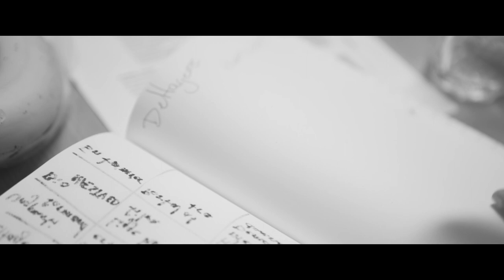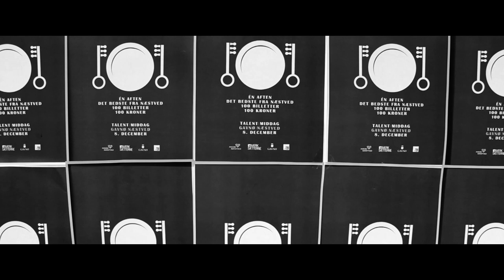Hvad gir 40 uger hos IVÆRKSÆTTERNE?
SØG IND PÅ IVÆRKSÆTTERNE SENEST 15. AUGUST 2017, HVIS DU ER MELLEM 17 og 30 ÅR - OG VIL LÆRE KUNSTEN AT PROJEKTLEDE HANDS-ON I DIN FRITID!

Vi hyrer DKs fremmeste frontløbere ind som undervisere, du får netværk og kundeopgaver, og du kommer til at arbejde sammen med en flok, som vil ændre dig for livet.